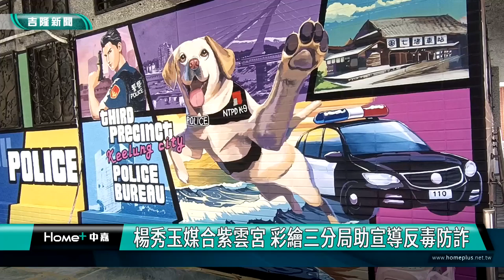基隆|楊秀玉|基隆市警察局第三分局|反毒品|防詐騙|安樂區紫雲宮|彩繪|動漫|波麗士大人|警察|緝毒犬|認養|楊秀玉媒合紫雲宮 彩繪三分局助宣導反毒防詐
楊秀玉媒合紫雲宮 彩繪三分局助宣導反毒防詐

(中嘉吉隆新聞記者吳俊松/基隆報導)為了協助警察局第三分局宣導反毒防詐騙！身兼基隆市警察局第三分局基隆警友站第三辦事處主任的基隆市議會副議長楊秀玉，特地媒合安樂區紫雲宮，請專業壁畫師在第三分局建物側邊和大門口旁邊牆壁，劃出動漫式的彩繪，希望更加吸引民眾的目光，讓警方「反毒防詐」的治安目標，更加深入人心，減少犯罪發生！

動漫彩繪中的波麗士大人和現實中的警察一樣帥氣！再加上可愛的大警犬，是否讓您眼睛一亮也想停下來拍照打卡呢？為了協助警察局第三分局宣導反毒防詐騙！身兼基隆市警察局第三分局基隆警友站第三辦事處主任的基隆市議會副議長楊秀玉，特地媒合安樂區紫雲宮，請專業壁畫師在第三分局建物側邊和大門口旁邊牆壁，劃出動漫式的彩繪，希望更加吸引民眾的目光，讓警方「反毒防詐」的治安目標，更加深入人心，減少犯罪發生！

楊秀玉也歡迎民眾經過三分局時，來跟可愛的動漫大警犬來給GIVE ME FIVE合照，一起為治安努力，目前先完成三分局建物側邊牆壁的彩繪，接下來將陸續彩繪三分局大門口旁邊的牆壁，將展現更多和警方相關的動漫場景，楊秀玉相信，兩邊同時完成後的彩繪，將讓警三分局的「反毒防詐」宣導更給力！
示意圖:沃圖環境彩繪工作室